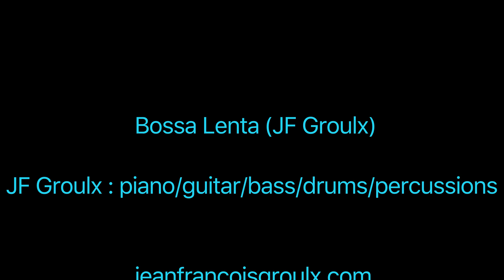"Bossa Lenta" composition de JF Groulx, multi-instrumental bossa nova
JF Groulx (Jean-François Groulx) est au piano/guitare/basse/batterie et  percussions sur une composition  originale de style brésilien "bossa nova".
JF Groulx est un musicien multi-instrumentiste de scène et de studio ainsi qu' compositeur/arrangeur dans plusieurs styles musicaux. On peut le voir entre autres à l'émission de télévision " En direct de l'Univers" animée par France Beaudoin. À travers ses multiples projets,
JF Groulx plays  piano, guitar, bass, drums and percussions on one of his composition, a bresilian style "bossa nova".
JF Groulx (Jean-François Groulx) is a live and studio multi-instrumentalist musician (piano, drums, percussions, guitar, bass/ bass pedals, harmonica, vocals, etc.) and a composer/arranger in various musical genres.
I look forward to read your comments. Thanks, JF